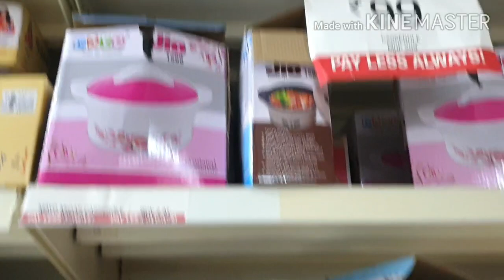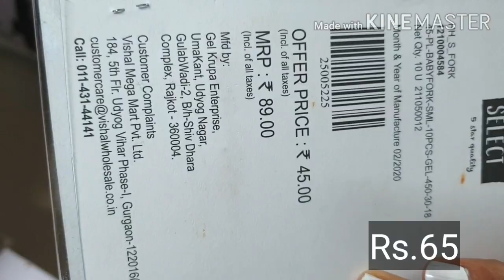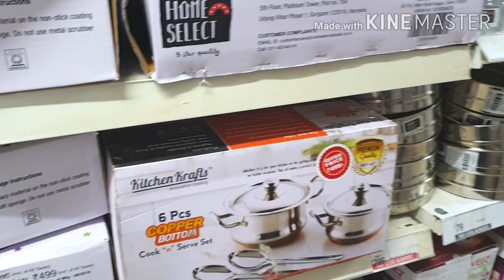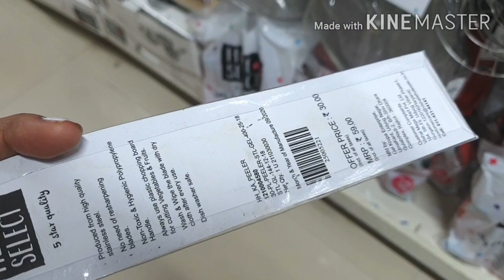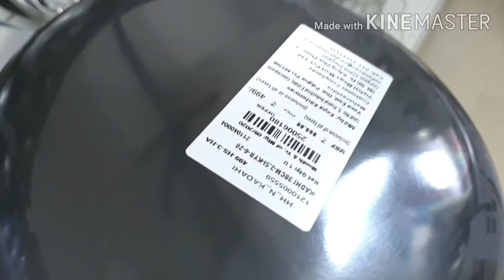Vishal Mega Mart Latest Tour| Vishal Mega Mart Kitchen Orgnizers,kitchen Appliances At Cheap Prices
Thanks for watching keep beauty n styling please subscribe to my channel,it's absolutely free. please subscribe to my channel and hit tha bell 🔔 icon for instant notification whenever I upload a video

 Vishal mega mart address HARYANA,gurugram